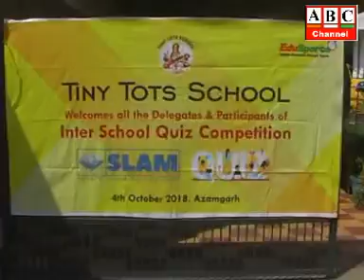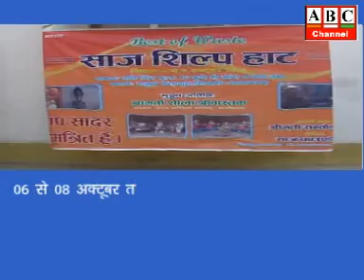ABC Channel Azamgarh News 04.10.18